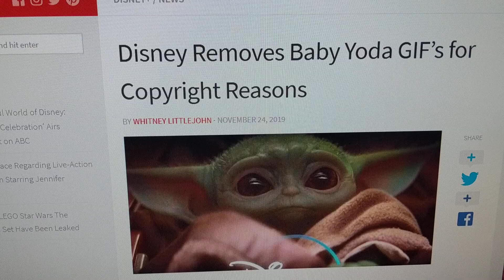Yoda Reacts To Disney Trying To Yeet Baby Yoda From The Internet!